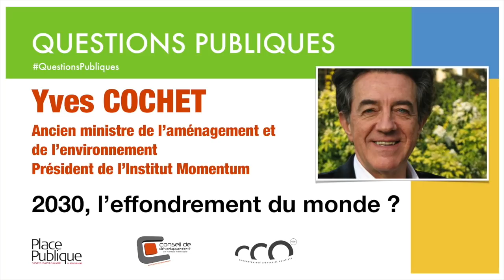2030, l'effondrement du monde ? Avec Yves COCHET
Questions Publiques du 14 mai 2019 : Invité : Yves Cochet, ancien ministre de l'aménagement et de l'environnement, Président de l'Institut Momentum.
Interview conduite par Franck Renaud, Directeur de la Revue Place Publique, Philippe Audic, Président du Conseil de développement de Nantes métropole